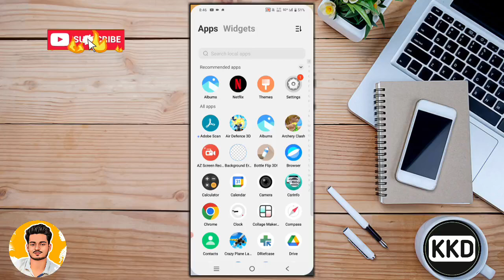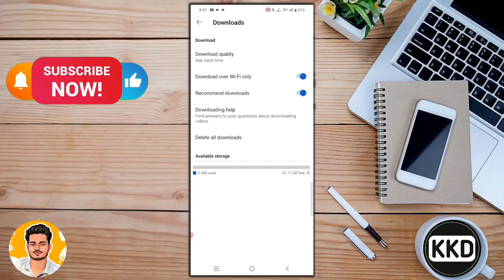यूट्यूब की डाउनलोड की गई वीडियो को डिलीट कैसे करें ?? यूट्यूब की जो भी वीडियो डिलीट कैसे करें ??